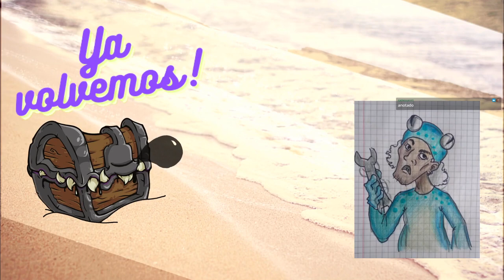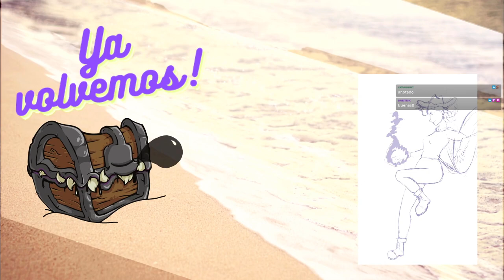Dungeons & Dragons 🏝️ Nieblas de Anurem - Capítulo 90: Mechamedi vs Gigaboleth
La tripulación del Nube Solitaria se encuentra, una vez más, en APRIETOS! La hora del té promete ser infinita y no están preparados para un compromiso tan extenso a futuro.
Pero esta vez contarán con ayuda extra para sortear la situación...

🎲La Party🎲
🧙‍♂️León, como el DM

CAPÍTULOS
0:00:00 Pre-intro
0:06:44 Anuncios
0:14:44 Recapitulación
0:27:04 ¡Comienza la aventura!
01:37:40 Pausa
01:43:45 ¡Segundo bloque!
02:51:05 Fin de la aventura